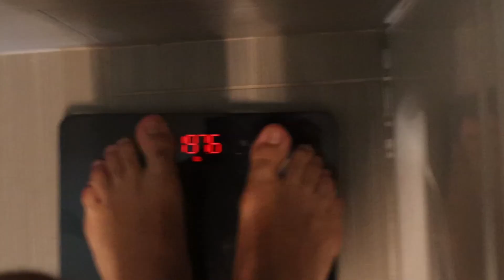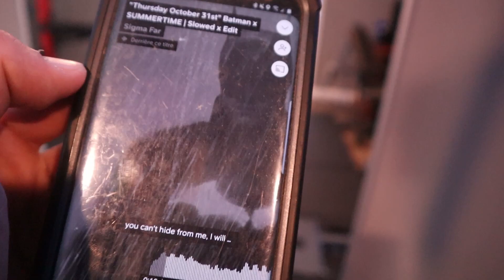Skinny To HUGE - Day 62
Heavy Anabolic Pull Day -  Without lil bro :(

 Follow along to our journey ⚔️
Where we share motivation 🔥 (Skinny To HUGE Series)
& Wisdom 📄(Notion Pages / Habit Tracker)
In Hopes To Inspire People Just Like US & Fasten YOUR Growth